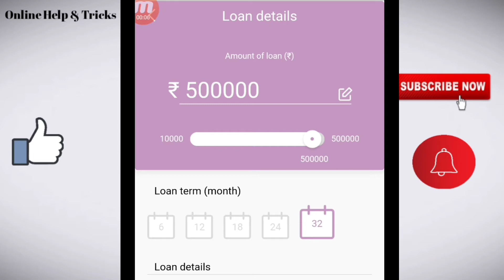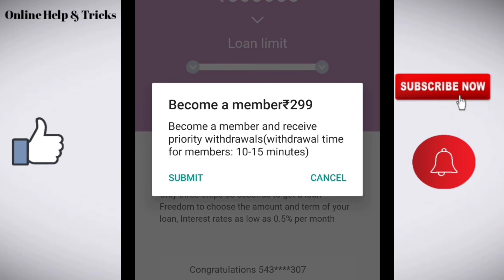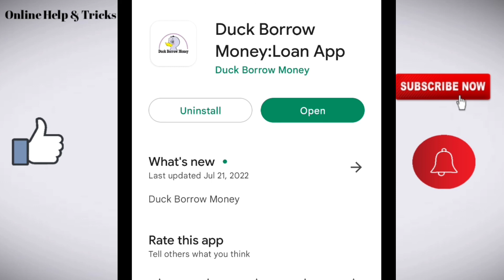Duck Borrow Money loan app/ Duck Borrow Money loan app review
Like/comments/share